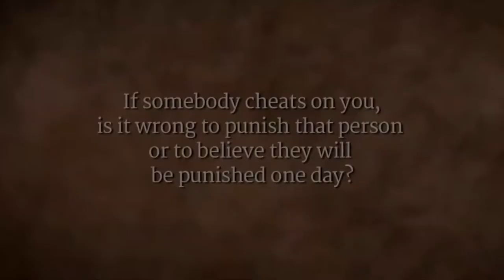Садхгуру — ИЗМЕНЫ и что с этим делать? ¦ подборка по теме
Измены в отношениях – это не вопрос правильности или неправильности, но вопрос разумности и последствий. Садхгуру говорит об измене за пределами ее ограниченного морального определения, которое сегодня используется в обществе, отмечая, что необходимо привнести любовь не только в наши отношения, но и во все, что мы делаем.
Садхгуру — «Если в ваше сердце нет любви,ь вы все равно совершаете измену».
Вам изменили? Измените себя.

«✫психология жизни✫»